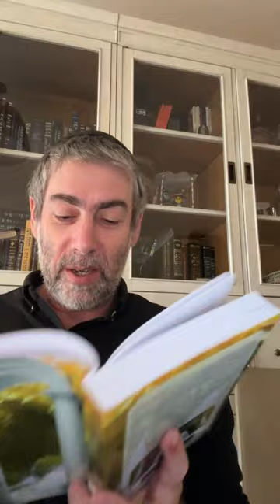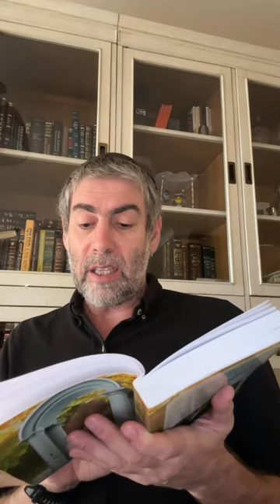✡️ Ицхак Пинтосевич: Научись говорить "спасибо"! Все зависит от восприятия | О благодарности. Урок 6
Благодарность - самое главное качество для спасения и для принятия важных решений в жизни.
Совет раби Шалома Аруша - быть человеком. А кто такой человек?
Что мы часто видим в общении с людьми, когда стремимся подходить к ним с добром и позитивом?
Какой правильный вывод должен сделать человек, испытавший по отношению к себе неблагодарность от другого? Учимся не проявлять неблагодарность к Вс-вышнему.
История о человеке, который оказался в итальянской больнице без страховки во время эпидемии коронавируса. Какой вывод о своих взаимоотношениях с Б-гом он сделал после этого случая?
Умение быть благодарным - основа человеческой морали. Как осознание этого помогает нам  понять причину всех наших жизненных неприятностей и цель нашей духовной работы?
События Исхода из Египта, 9 Ава и возвращения народа в пустыню как модель того, что нельзя допускать в наших отношениях с Вс-вышним. Нытье и жалобы к хорошему не приводят.
Какую методику дает Виленский гаон для исправления наших качеств, в том числе неблагодарности? Переход из одной крайности в другую - способ "выпрямить" дурное качество.
Понимание того, что Вс-вышний делает все к лучшему - один из основных принципов веры. Что говорил об этом раби Натан, ученик великого раби Нахмана?
В пустыне евреи жаловались и роптали напрасно, ведь Вс-вышний обеспечивал их всем необходимым и давал защиту. Наше исправление сегодня - последствия согласно закону "мера за меру". Почему особенно важно благодарить Вс-вышнего в моменты бед и трудностей?
Изучение книги рава Зелига Плискина "Thank You". Самое главное в человеке - то, что он сам думает о себе.
Даже когда человек описывает себя, все неоднозначно. Все зависит от восприятия.
Как построить свое собственное "я" таким образом, чтобы быть благодарным? Особая формула и техника,  которую можно практиковать ежедневно.
Благодарность в тяжелые моменты исправляет неблагодарность, проявленную ранее, когда все было хорошо.